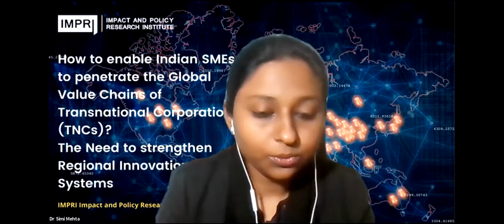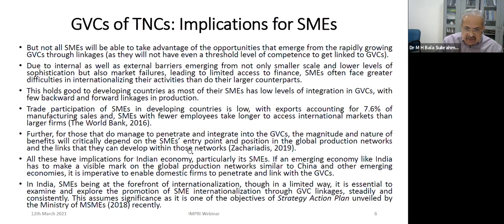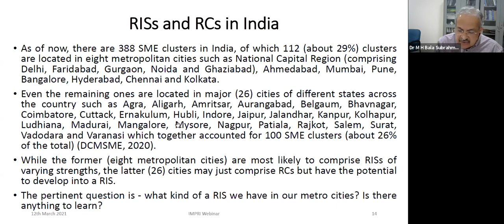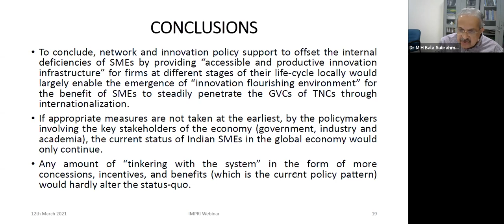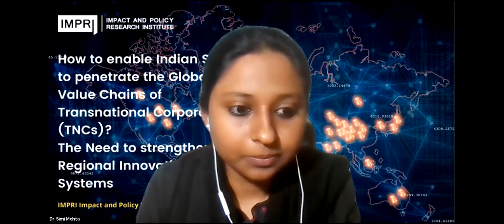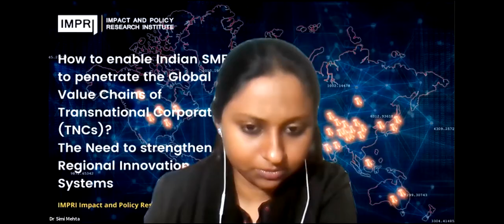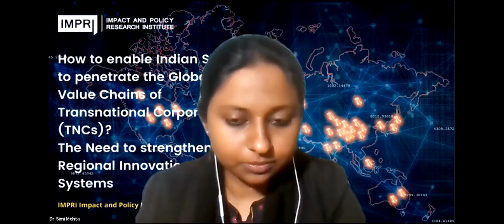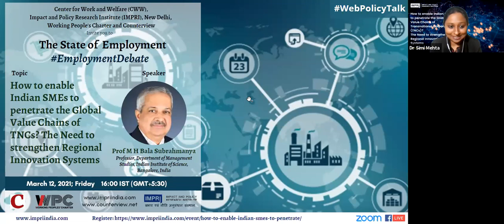EmploymentDebate & Special Lecture | E8 | Prof M H Bala Subramanya | Indian SMEs to penetrate GVCs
Center for Work and Welfare (CWW) at IMPRI, organized a WebPolicyTalk - IMPRI Special Lecture by Prof M H Bala Subrahmanya on

How to enable Indian SMEs to penetrate the Global Value Chains of TNCs? The Need to strengthen Regional Innovation Systems

Details of the WebPolicyTalk

Speaker:
Prof M H Bala Subrahmanya, Professor, Department of Management Studies, Indian Institute of Science (IISC), Bangalore, India

Chair:
Prof Dev Nathan, Eminent Professor

Discussants:
Dr Radhika Pandey, Fellow-I, NIPFP
Ketan Reddy, Research Scholar, Department of Humanities and Social Sciences, Indian Institute of Technology Madras

Moderator:
Dr Arjun Kumar, Director, IMPRI;  China India Visiting Scholars (CIVS) Fellow at Ashoka University & Asian Century Foundation